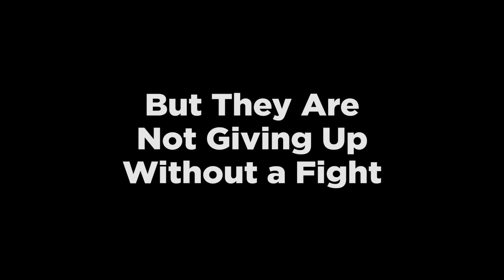Michael Skelps & Kate Doerksen on Patent trolls